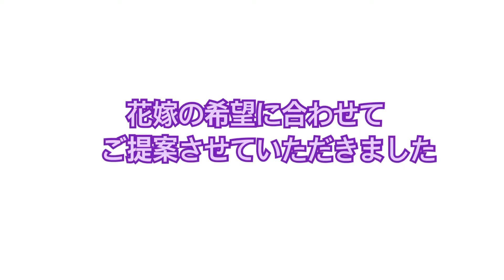ウェディングドレスが花嫁フィギュアに！結婚式の想い出を手元に…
20201223あなたのフィギアが誕生！
୨୧┈┈┈┈┈┈┈┈┈┈┈┈┈┈┈୨୧┈┈┈┈┈┈┈┈┈┈┈┈┈┈┈୨୧┈┈┈┈┈┈┈┈┈┈┈┈┈┈┈୨୧┈┈┈┈┈┈┈┈┈┈┈┈┈┈┈୨୧

ご縁は一つのメールから…

パリで挙式をなさった花嫁から
想い出のドレスを「ミニチュアドレス」にしたいと
ご相談のメールをいただきました！

花嫁の結婚式のお写真を拝見させていただくと

なんともドラマティックなシーン♪♪

ぜひこんな素敵な花嫁のお手伝いをしたいと
色々とご提案をさせていただき
心を込めて製作させていただきました！！

そんな製作秘話をどうぞご覧ください♬

そしてもしあなたの理想があったら
できる限りリクエストにお応えしていきますので
お気軽にご相談くださいね！

୨୧┈┈┈┈┈┈┈┈┈┈┈┈┈┈┈୨୧┈┈┈┈┈┈┈┈┈┈┈┈┈┈┈୨୧┈┈┈┈┈┈┈┈┈┈┈┈┈┈┈୨୧┈┈┈┈┈┈┈┈┈┈┈┈┈┈┈୨୧
▼ドレスご試着のご予約はこちらから

▼お電話でのお問合せはこちらから

今回はウェディングドレスデザイナーが伝授する愛され花嫁レッスン
【愛され花嫁になる為の座り方・スピーチの聴き方】についてご紹介させて頂きました♩
普段着慣れないウェディングドレスだと、客観的に自分がどう見えるのかなかなか分からないものですよね。
ちょっとしたテクニックや意識で見違えるほど素敵な花嫁様になれますよ(^^)/
せっかく選んだお気に入りのウェディングドレスを着て、ドレスに負けないくらい素敵な花嫁様になりましょう！

■ラレンヌについて
ラレンヌは南青山に佇むデザイナーが常駐するアトリエ系ドレスサロン。
日本人の体型を熟知した手作りのウェディングドレスは計算しつくしたパターンで日本人女性の美しさを必ず引き
出します。
ウェディングドレスは全て自社アトリエで1点1点丁寧に仕立てた国産のオリジナル。
ドレスレンタルはもちろんフルオーダー、セミオーダー、オーダーレンタル等のシステムがあり、どのようなお客様
のご要望にもお応えできるシステムの整ったドレスサロンです♩

Ready To Lady co.,ltd
La Reine(ラレンヌ）
 〒107-0062　東京都港区南青山2-24-9 紀ノ国屋ビル1F